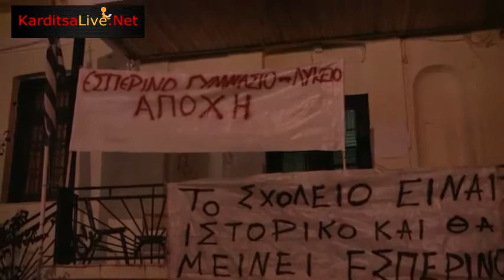Σε αποχή από τα μαθήματα οι οι μαθητές του Εσπερινού Γυμνασίου - Λυκείου Καρδίτσας